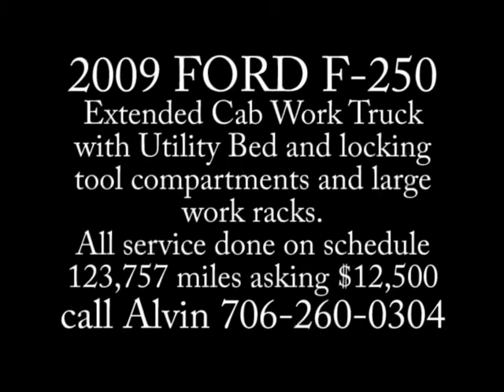FORD F250 Work Truck Extended Cab FOR SALE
2009 Ford F250 extended cab work truck with utility bed. Has locking compartments for tools and also has rack that large materials can be transported to job sites on. This truck has had all maintenance performed on it and is well kept and in incredible shape. If you are looking for a good dependable work truck that can transport 5-6 people plus materials to the job site. This is the truck for you.